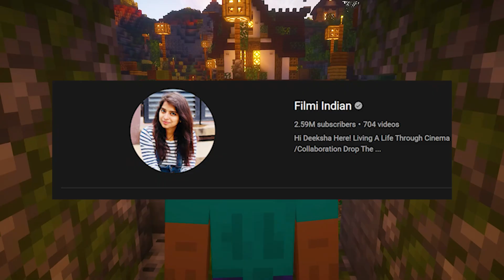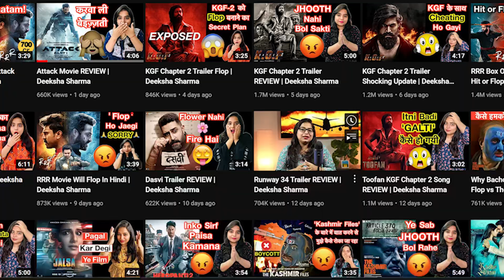John Abraham angry reply to Diksha Sharma 😡😡 || Attack Movie Review